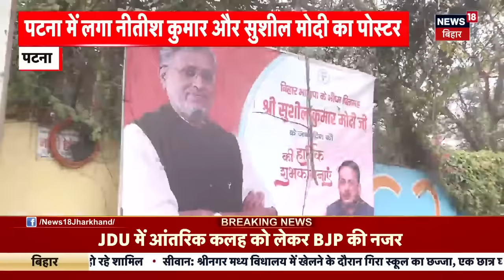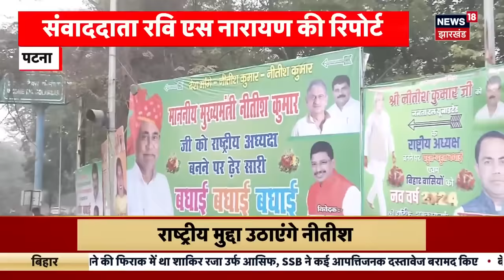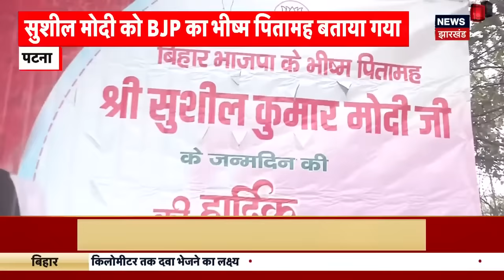Bihar Political Crisis : नीतीश के हाथ से गई सीएम की कुर्सी ! Breaking news | top news | latest news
Bihar News: जेडीयू (JDU) की राष्ट्रीय कार्यकारिणी की बैठक में राजीव रंजन सिंह ऊर्फ ललन सिंह (Lalan Singh) ने राष्ट्रीय अध्यक्ष के पद से इस्तीफा दे दिया और इसके बाद सीएम नीतीश कुमार (Nitish Kumar) के नाम का प्रस्ताव रखा. नीतीश कुमार को पार्टी का नया प्रेसिडेंट घोषित किया गया है. वहीं, राष्ट्रीय कार्यकारिणी की बैठक के बाद नीतीश कुमार दिल्ली में मीडियो से मुखातिब हुए. इस दौरान उन्होंने कहा कि 'मैंने पार्टी प्रेसिडेंट का पद स्वीकार कर लिया है. हम सब मिलकर काम करेंगे